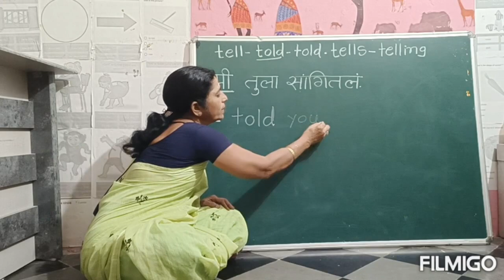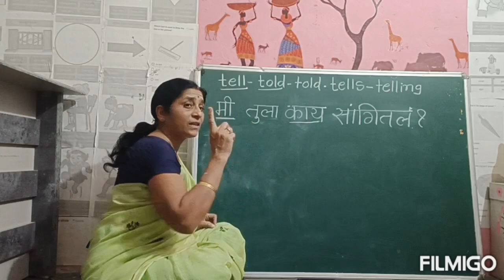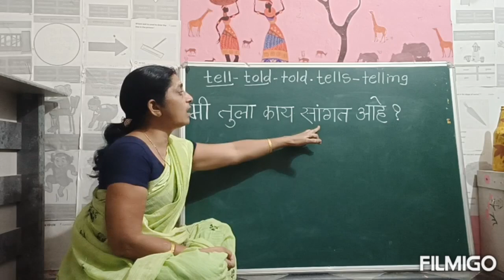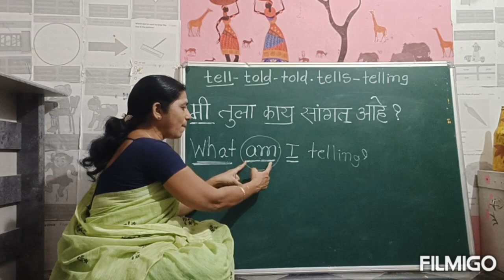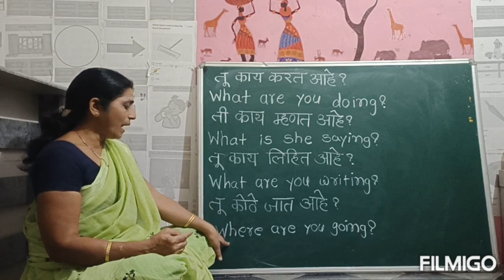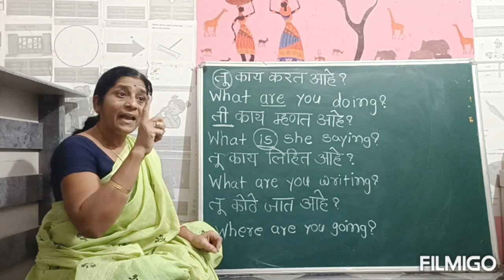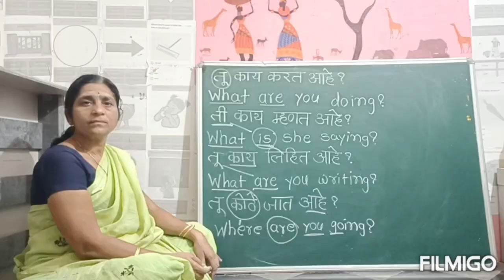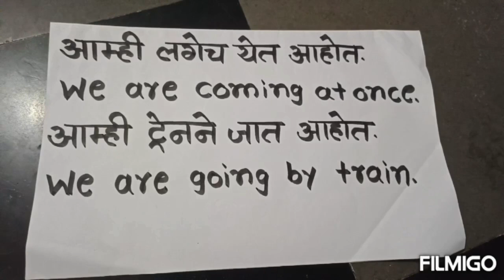इंग्रजी शिका खूप सोप्या पध्दतीने....DAILY USE SENTENCES...R M KAYAN